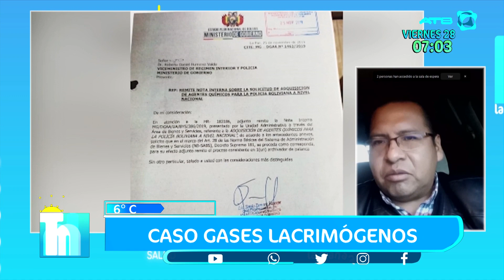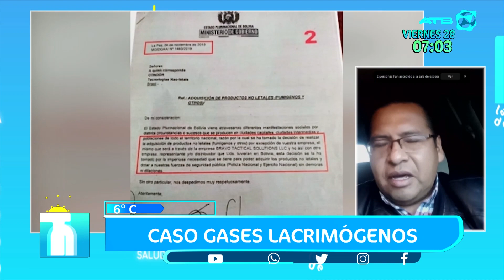Comisión de Derechos Humanos “En su momento se denunció que estábamos siendo gobernados por una mafi